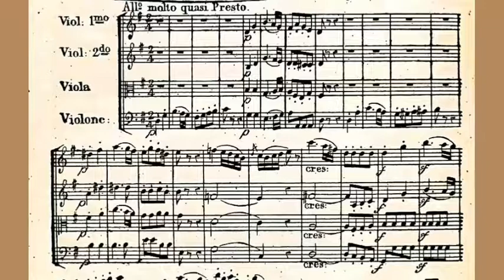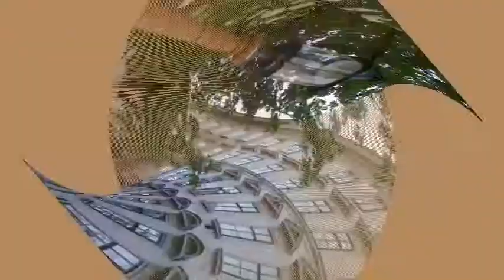Beethoven Op. 18 No. 2 Finale: Chicago Chamber Brass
Ludwig van Beethoven Finale from String Quartet Op. 18 No. 2.
Recorded by Chicago Chamber Brass (1981).
Arranged for brass quintet by Richard Frazier.